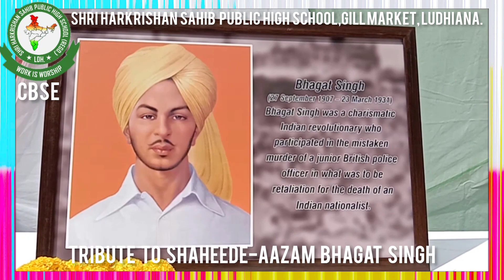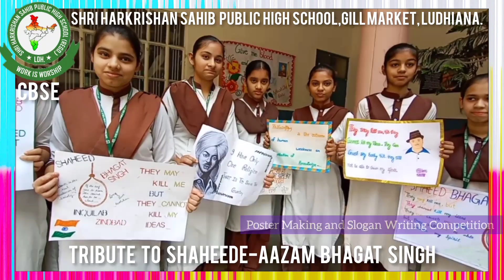Freedom fighter /Shaheede-Aazam Bhagat Singh/ A Tribute by SHSPHS,Gill Market, Ludhiana.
Shri Harkrishan Sahib Public High School
Gill Market,New Janta Nagar, Ludhiana.
Tribute To
freedom fighter Shaheede-Aazam Bhagat Singh
Glimpses of
Poster Making & Slogan Writing Competition.